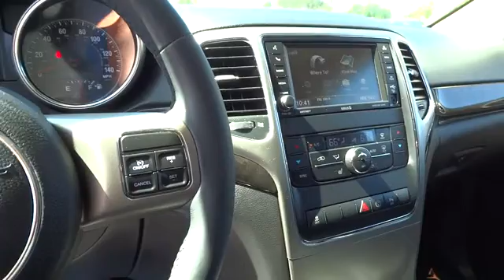2013 JEEP GRAND CHEROKEE Santa Rosa, Petaluma, Marin, San Francisco, North Bay, CA DC642176A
2013 JEEP GRAND CHEROKEE
2013 JEEP GRAND CHEROKEE TRAILHAWK - Stock#: DC642176A - VIN#: 1C4RJFAG2DC642176

2727 Dowd Dr.

LOW MILES - 41,480! Heated Leather Seats, 26X LAREDO CUSTOMER PREFERRED ORDER SELECTION PKG, 26X LAREDO CUSTOMER PREFERRED ORDER S... 4x4, Tow Hitch, LAREDO 20 WHEEL & NAVIGATION GROUP, LAREDO E GROUP, TRAILER TOW GROUP READ MORE!br /br /KEY FEATURES INCLUDEbr /4x4. Rear Spoiler, Privacy Glass, Steering Wheel Controls, Child Safety Locks, Electronic Stability Control. br /br /OPTION PACKAGESbr /26X LAREDO CUSTOMER PREFERRED ORDER SELECTION PKG 3.6L V6 engine, 5-speed auto trans, 115V aux pwr outlet, 180-amp alternator, 18 aluminum wheels, 40GB hard drive w/28GB available, 506-watt amplifier, 6.5 touch screen display, (8) speakers w/subwoofer, dual zone automatic air conditioning, cargo compartment cover, heated front seats, leather wrapped shift knob, Uconnect 430 w/CD/DVD/MP3 player, P265/60R18 on/off road tires, ParkSense rear park assist, ParkView back-up camera, pwr 8-way driver/passenger seats, premium instrument cluster, premium leather trimmed bucket seats, pwr 4-way driver/passenger lumbar support, remote start, auto-dimming rear view mirror w/microphone, security alarm, tire pressure monitoring system w/display, Uconnect phone w/voice command & Bluetooth, universal, LAREDO 20 WHEEL & NAVIGATION GROUP 20 x 8.0 polished aluminum wheels, P265/50R20 all-season BSW tires, Uconnect 430N, LAREDO E GROUP SiriusXM satellite radio, bright side roof rails, remote keyless entry, remote proximity keyless entry, pwr 4-way driver lumbar adjust, pwr 8-way driver seat, TRAILER TOW GROUP 7 & 4 pin wiring harness, class IV receiver hitch, full size spare tire w/steel wheel, rear load leveling suspension, 5-SPEED AUTOMATIC TRANSMISSION (STD), 3.6L VVT V6 FLEX FUEL ENGINE (STD). br /br /Plus government fees and taxes, any finance charges, $80 dealer document processing charge, any electronic filing charge and any emission testing charge. (Eff 7/1/12). Price contains all applicable dealer incentives and non-limited factory rebates. You mabr / Some of our used vehicles may be subject to unrepaired safety recalls. Check for a vehicle's unrepaired recalls by VIN